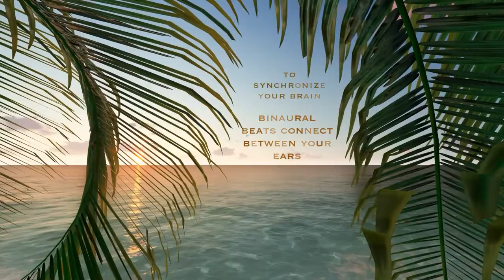Zen Meditation Sounds: Relaxing and Calming, Healing, Stress Relief Sounds - 111 Suara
No Loops Binaural relaxing music that will help you to relief stress. Or relief yourself from negative feelings like anxiety and help to enhance positive energy in you. It can also give your meditation techniques a boost if you use this type of soothing music as you meditate. It can also have healing capacity where you will learn how to find inner peace and heal yourself within with the capability of music. Our music combined with soothing pads and melody helps people overcome their stress and anxiety. We have been using a precise professional music production and recording software in order to provide you the best audio quality and audio experience.

The sound of nature combine to enhance our music experience for you, we also add the video with the moving graphics and animation editing them in our own sense of flair. We hope to create and present more relaxing and meditative music in the future. Thank you and have a great time - Suara